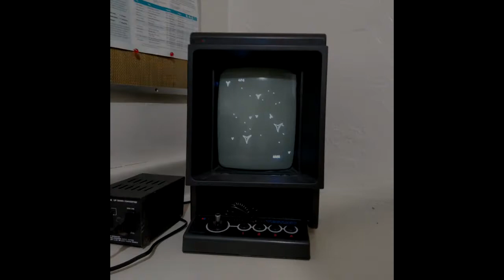Armor Attack (1980 - Arcade Vectorial) // Un sabio uso del "overlay", un buen juego en general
Esta es la versión Arcade, emulada con AAE. También hubo una versión hogareña para la consola Vectrex.

En Instagram van a encontrar lo mismo que aquí, pero mas resumido... en realidad, van a encontrar mas cosas, platillos culinarios cocinados por vuestro servidor, arte digital, etc.  Denle nomás!